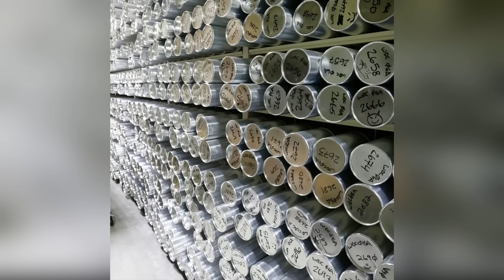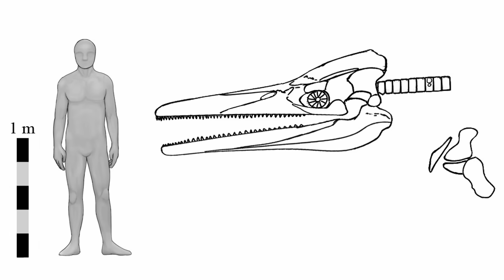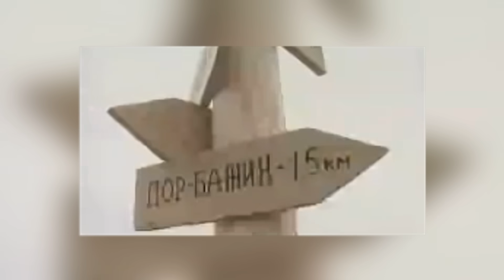12 Mоst Ancient Archaeological Discoveries Scientists Still Can't Explain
Our ancient ancestors didn’t deliberately go around leaving puzzles for us to find thousands of years later - as amusing a thought as that might be. Instead, we simply don’t have the relevant knowledge to properly understand some of the things that they left behind. There are countless mysterious objects and places all over the world that scientists, palaeontologists and archaeologists have never quite solved the riddles of - and we’re about to see some of them here.